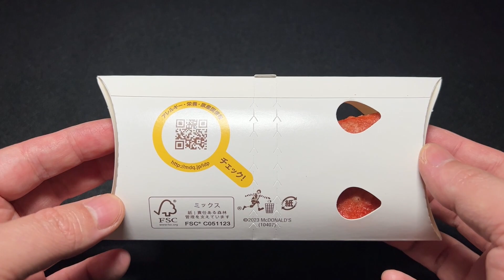【 McDonald's Japan】 Strawberry Daifuku Pie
New for a limited time from 3/22 (Wed.)!
3/22(水)から期間限定で新登場！